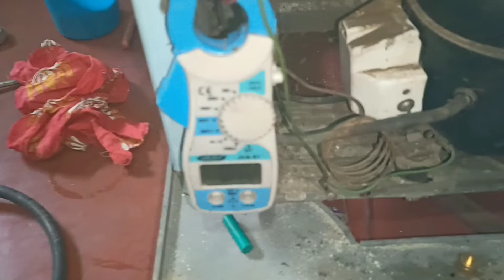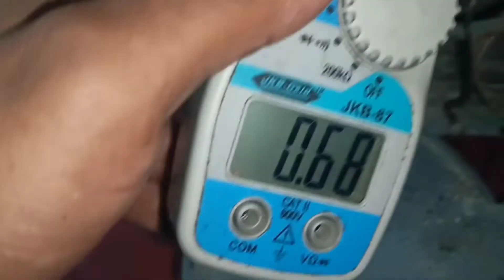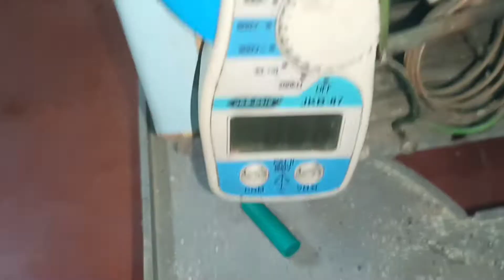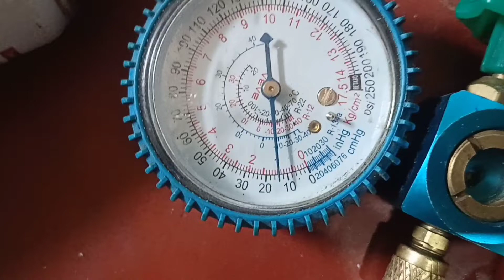Refrigerator Self Vacuum And Condenser Change | Gas charging |Technical hulchal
refrigerator Gas charging
with out vacuum pump
refrigerator condenser change

This video is refrigerator condenser change and gas charging without vacuum pump

online require

microwave

refrigeration tools

service pump

1.hitachi remote control

2.panasonic remote control

3.dikin remote control

4.bluester remote control

5.carrier remote control

6.lg remote control

7.samsung remote control

8.oganral remote control

9.wrolpool remote control

1.Tools Manufol gage

2.Dital Multimeter

3.water Services pump

4.Hamer drill

5.ac Servic pacate

Air-conditioned

1.Bluestar window Ac

2. Hitachi window Ac

3. Carrier window ac

4. Voltas window ac

5.water service pump nogel

SPLIT Air conditioning

1.Bluester ac

2. carrier Ac

3. Hitachi ac

Outher exsersari

7.mobile

Technical Hulchal
refrigerator self vacuum and condenser change
refrigerator Gas charging
refrigerator condenser change
LG refrigerator gas charging
LG refrigerator condenser change
LG refrigerator self vacuum
self vacuum without vacuum pump refrigeration system
how to self vacuum without vacuum pump in the refrigerator
how to make vacuum pump for fridge compressor
Refrigerator System Vacuum Without Vacuum Pump Tutorial in Urdu Hindi